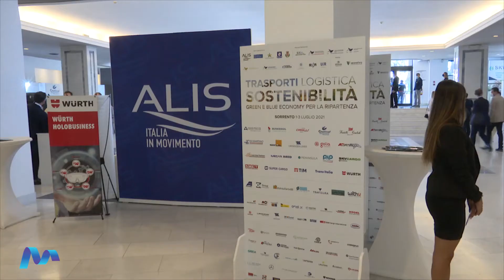Intervista a Fulvio Lino Di Blasio